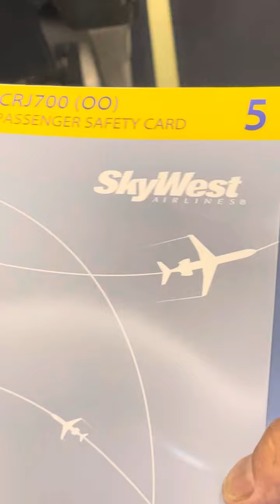🇺🇸アメリカあるある 離陸🛫直前まで操縦席オープン Bombervia CRJ700 慣れるまで不安です アメリカ国内に初めての方はビックリしてます 直前まで人員報告を密にする為です